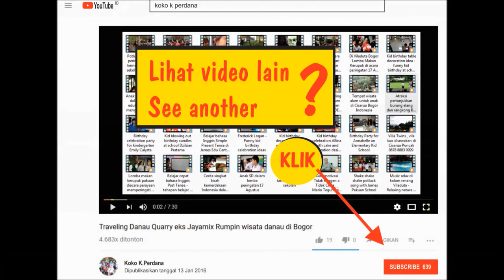Berkibarlah Bendera Negriku di Acara 17 Agustus